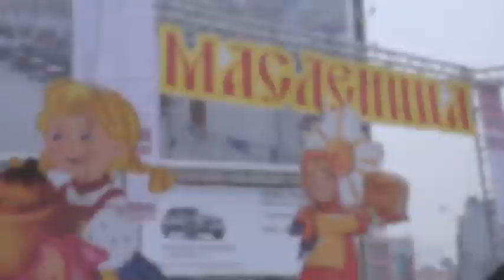А НАМ ВСЁ РАВНО.m4v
Масленница. Каждому своё!